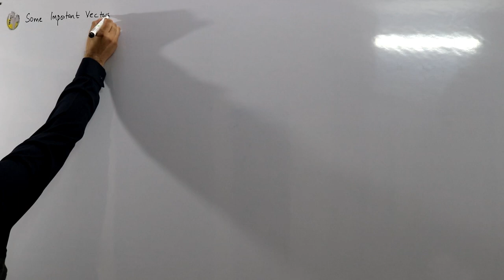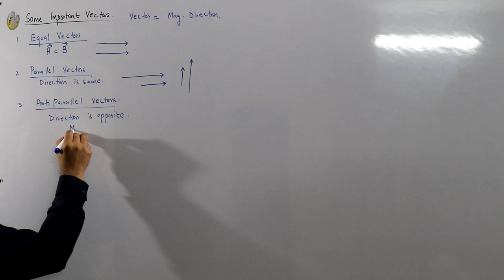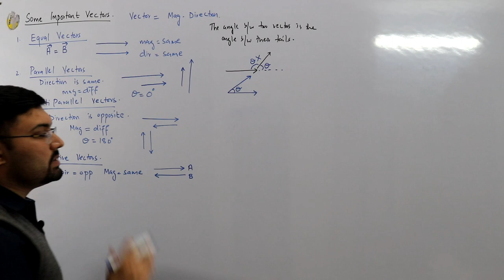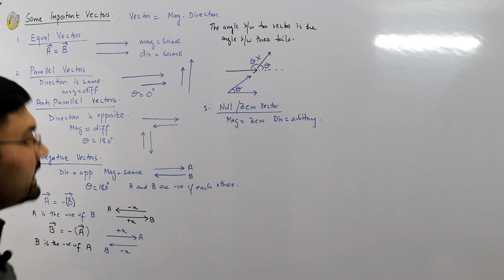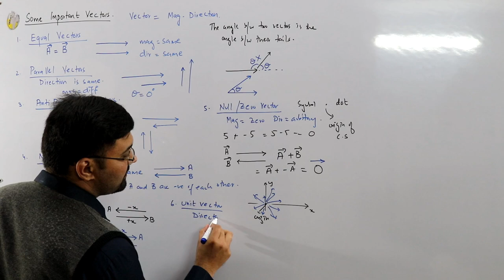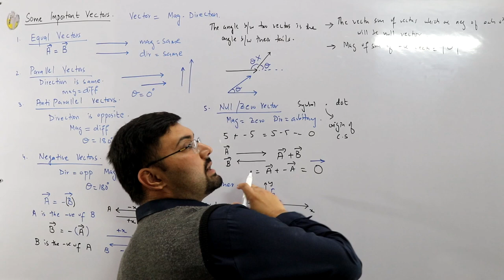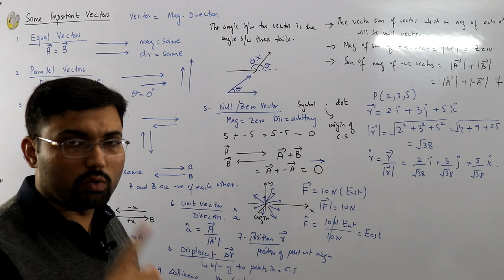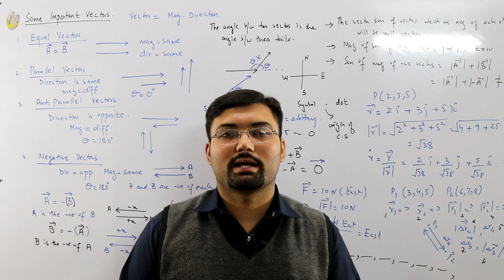Null vector | Equal and Negative vectors | Parallel and Anti parallel vectors | Unit vector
Lecture 30
Some special vectors discussed i.e Null vector, Equal and Negative vectors, Parallel and Anti parallel vectors, Unit vector, Position vector, Displacement vector, Collinear vectors, Coplaner vectors etc